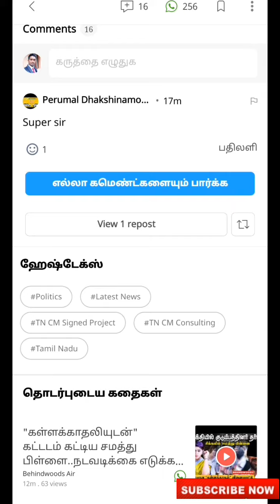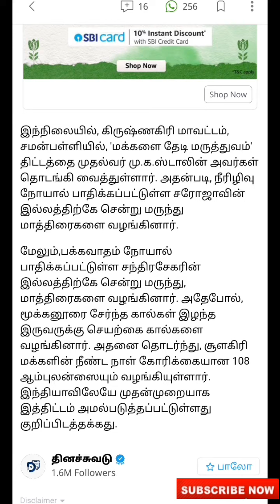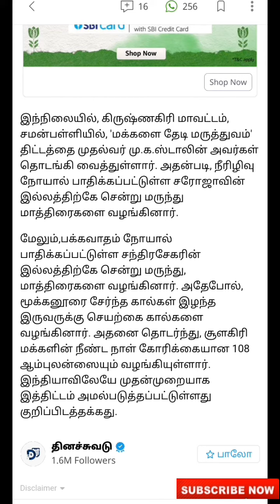Big Breaking|இந்தியாவிலே முதல் முறையாக தமிழ்நாட்டில் தொடக்கம்|வாழ்க முதல்வர் ஐயா|Vjalerts